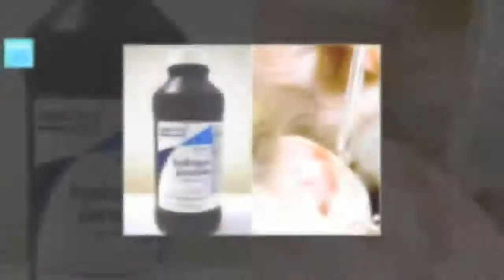8 rimedi casalinghi per far uscire l’acqua dalle orecchie - Salute 365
Quando bisogna far uscire l'acqua dalle orecchie è indispensabile utilizzare metodi poco invasivi che non mettano in pericolo il nostro udito né ci arrechino danno di qualsiasi genere